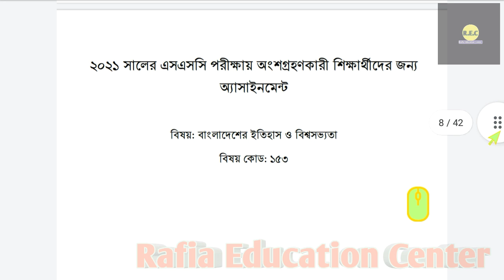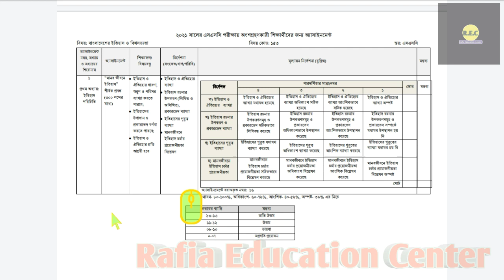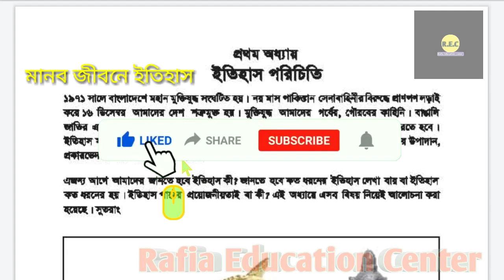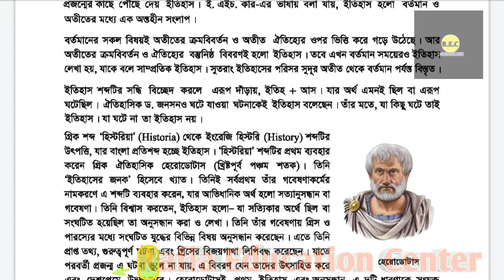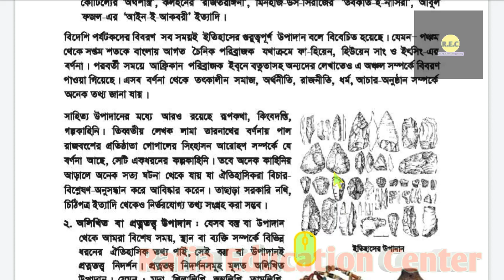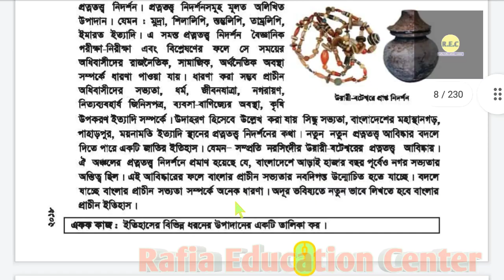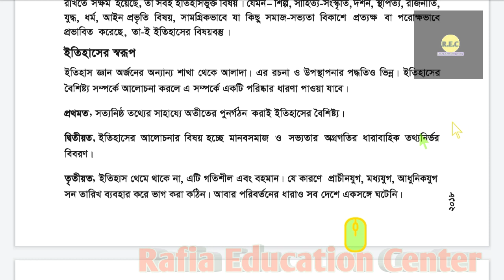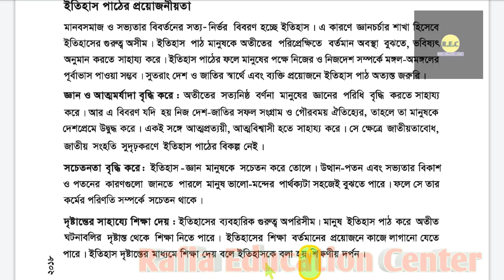ssc 2021 assignment 1st week।।ssc assignment history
এসএসসি ২০২১ ইতিহাস অ্যাসাইনমেন্ট
১ম সপ্তাহ .
This video showing,
ssc 2021,ssc 2021 assignment,
ssc 2021 assignment 1st week,
rafia education center, ar rony sir,
history 1st week assignment, ssc